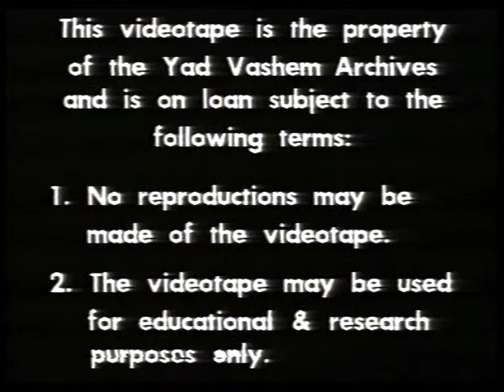Yad Vashem Swarzbard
Family Swarzbard lived on the Rynek where they sold fabric to jew and Gentile alike